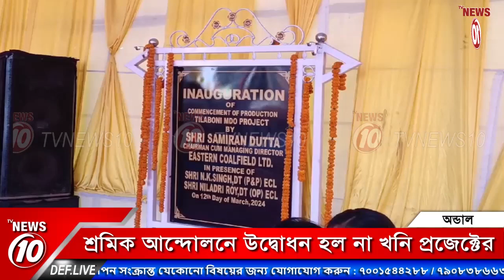শ্রমিক আন্দোলনে উদ্বোধন হল না খনি প্রজেক্টের || অন্ডাল